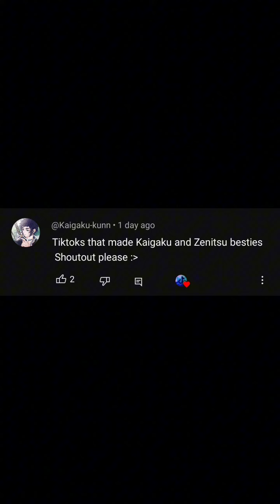Demon Slayer Tik Tok Compilation that brought back Genya